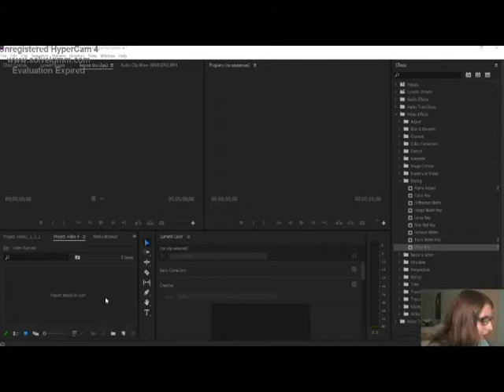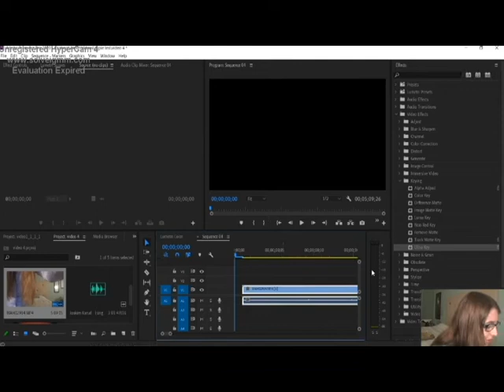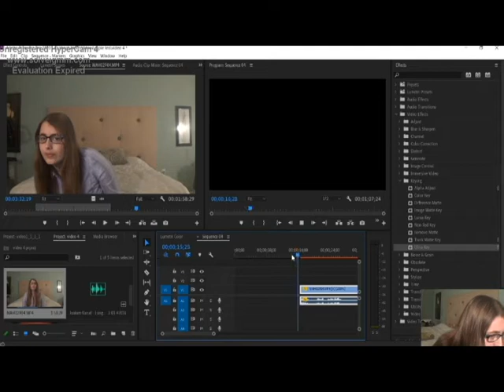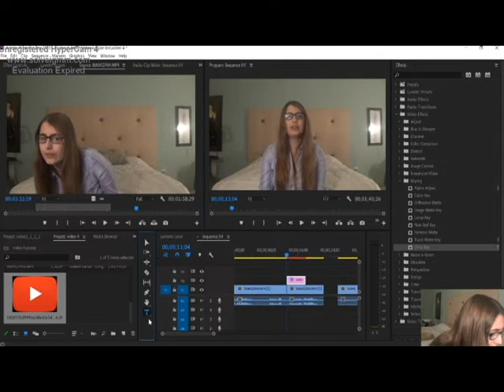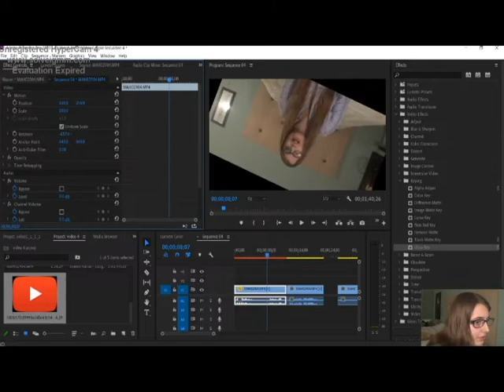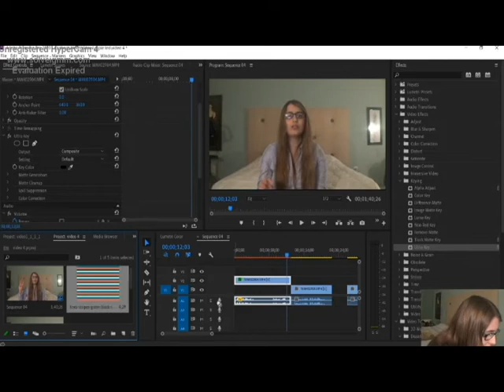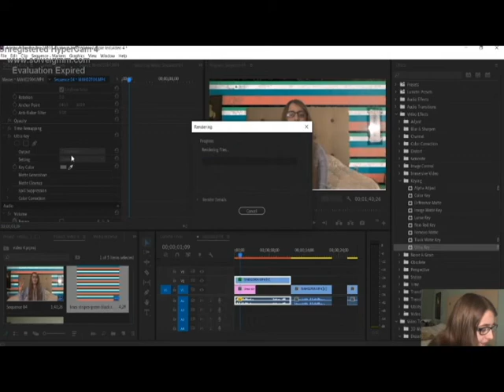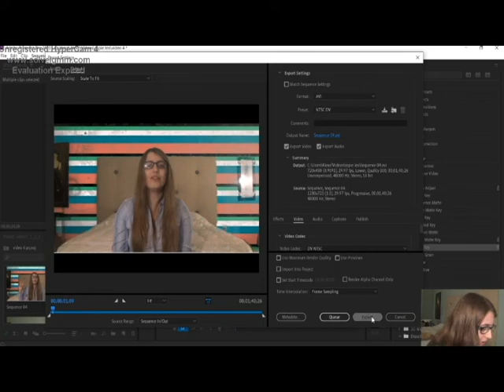Basic Adobe Premiere Pro CC Tutorial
Hi guys! This is Alexa. This video is going to be an Adobe Premiere Pro tutorial. If you have any questions or requests for me, please comment them down below.